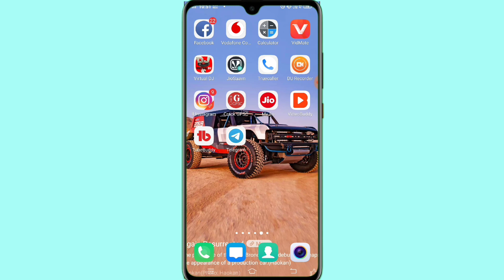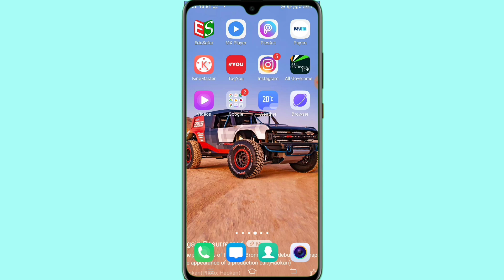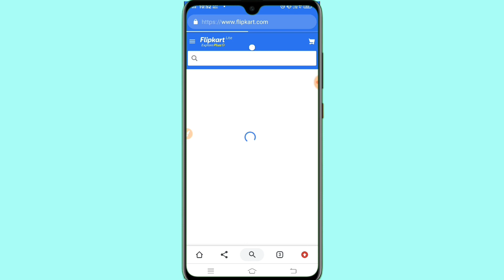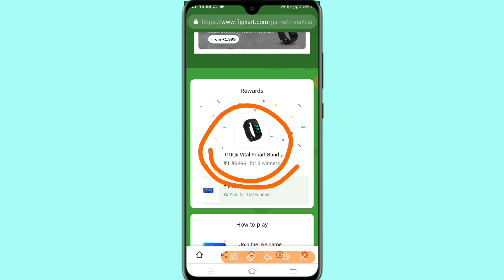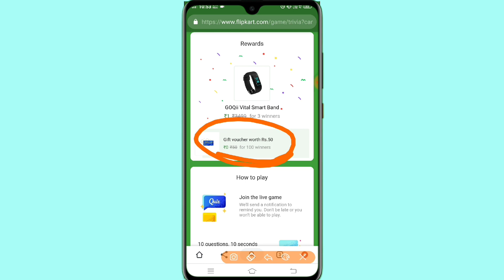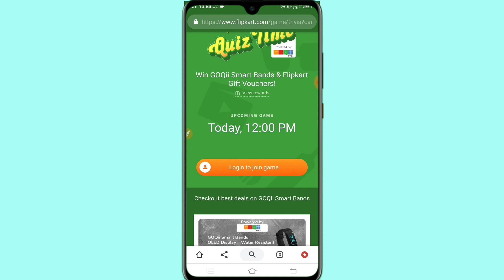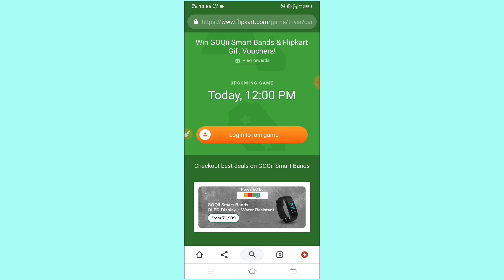Free products | How to get free products from amazon/Flipkart Gift Cards in India 2019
Free products | How to get free products from amazon ,Flipkart,

How To Buy Free Product From Flipkart amazing Trick Must watch this trick

How To Get Free Flipkart Gift Cards in India 2019

Amazon free stuffs
Amazon free gifts
Vishal free products
Amazon se free me products kaise mangaye
Free products from Snapdeal
Free online shopping india
Free online shopping trick
Tricks for free shopping
Amazon free products
Amazon free stuffs
How to get free stuffs from amazon
Free product
Similar application of paytm mall
Gadget extinction:how to get free stuff on amazon
How to get free stuff on amazon 218
How to get free stuff on amazon without a credit card
How to get free stuff on amazon lega
How to get free stuff on amazon with proof
How to get free stuff on amazon with phone

flipkart gift card free 2019

flipkart gift voucher free 5000

flipkart gift card rs 5000

flipkart gift card number and pin 2012

how to get free products from flipkart 2017

flipkart free buy trick